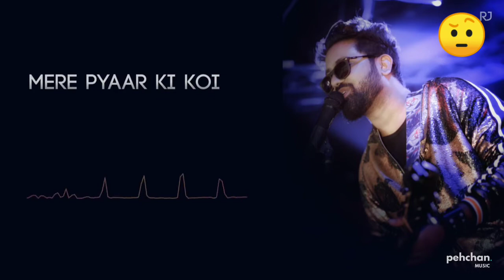Tu Tu Hai Wahi / 💖New What's app Status🎶 /Unplugged cover Song🎼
Latest What's app Status On This ChenneL /injoy this video status Song